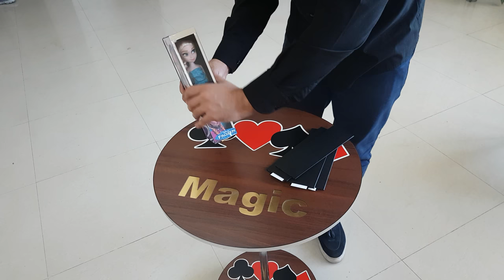Tora Mental Doll